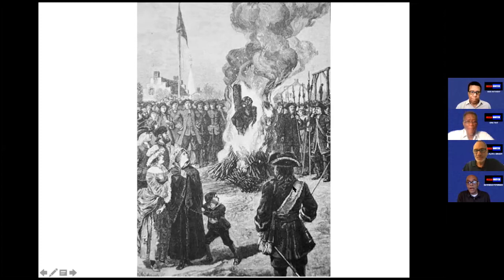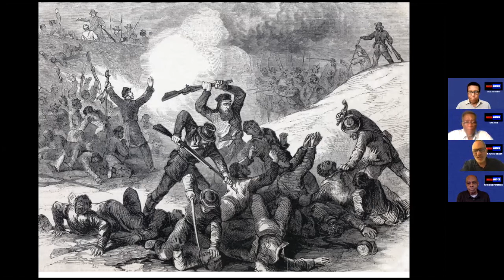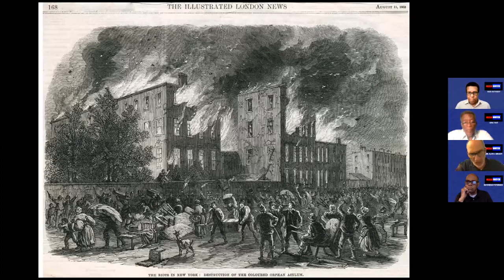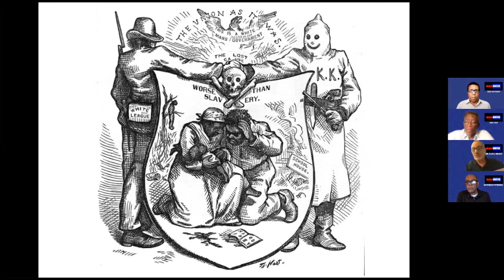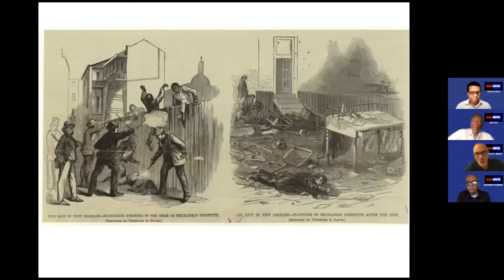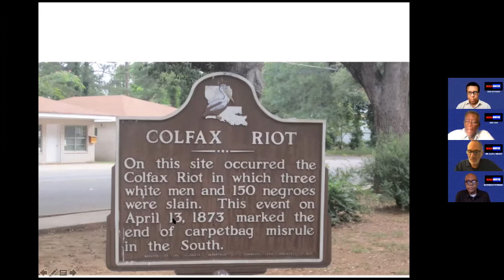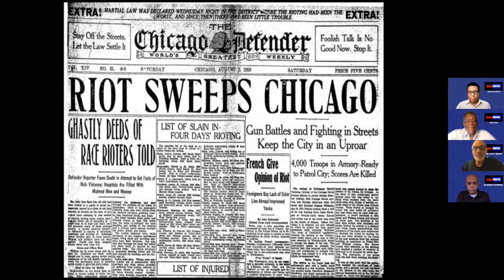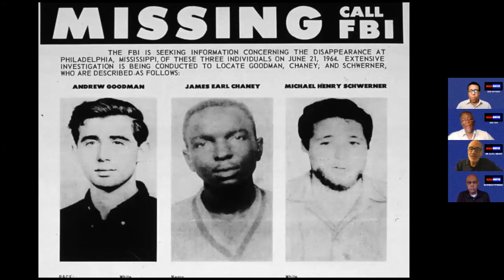Media Watch 06-07-2021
Media Watch
Air date: 7 June 2021
Hosts: Robert Anthony, Raymond Peterson and Eric V Tait, Jr
Subject: Dr. Alan Singer Guests

a) A brief update on our discussion/analysis of the Palestinian-Israeli Conflict
b) Using the 100th Anniversary of the Tulsa Race Massacre, Dr. Singer shares with us the classroom Instructional Primer he uses to instruct Teachers-to-be on the long history of the homicidal violence racists and white supremacists use to terrorize Blacks and Black Communities in the USA. Tulsa is just “the tip of the iceberg.”
Also on MNN-1 (Spectrum Cable CHN 34, RCN CHN-82, Verizon FIOS CHN 33) and MNN’s 1995 HD Channel in the NYC Metro area